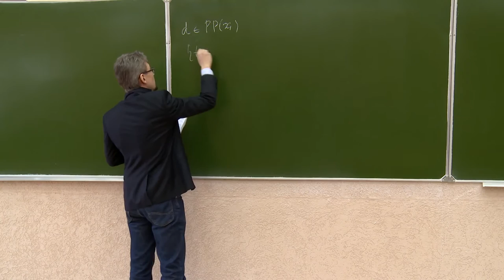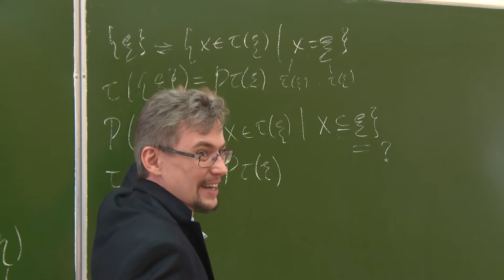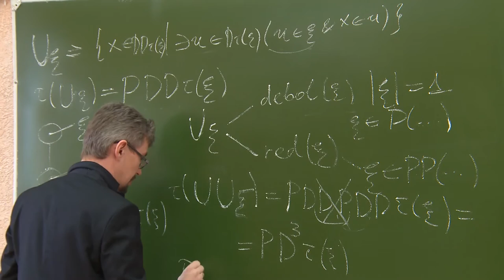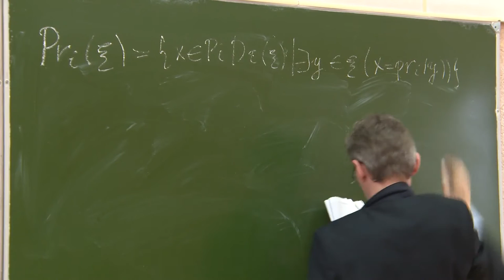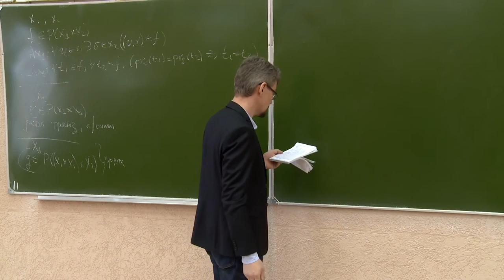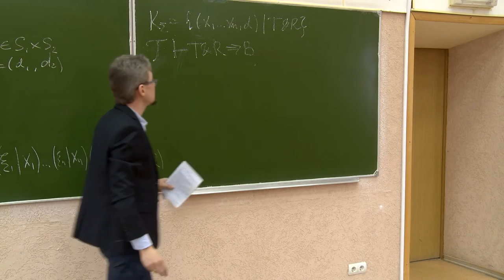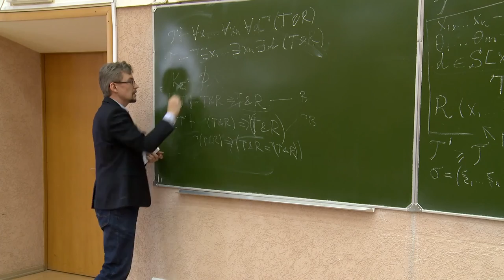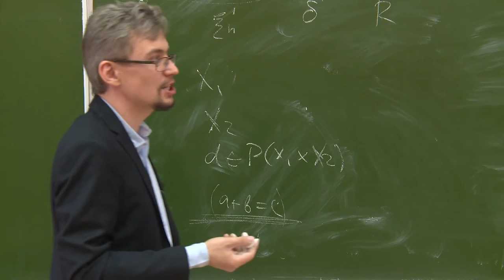Роды структур Бурбаки-4. Весна 2015 (БХА)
Лекция в рамках курса "Роды структур Бурбаки".

Условия биективной переносимости термов и соотношений.

 Определение рода структуры. Сигма-объект. Класс сигма-объектов. Изоморфизм сигма-объектов. Теоремы родов структур. Непротиворечивость родов структур.